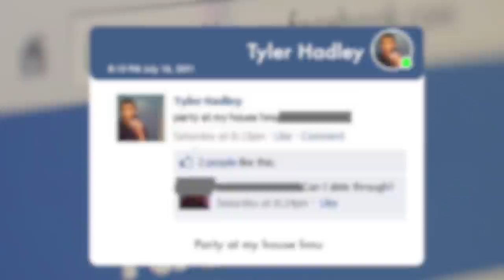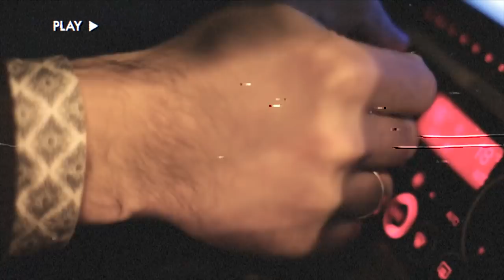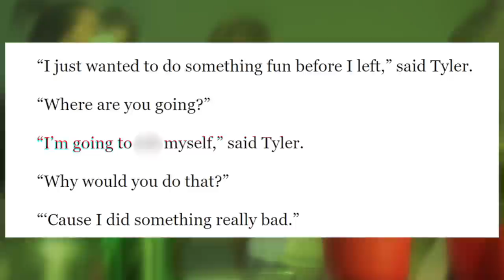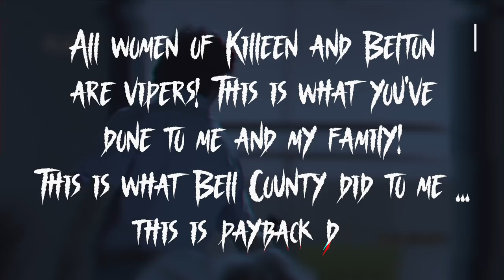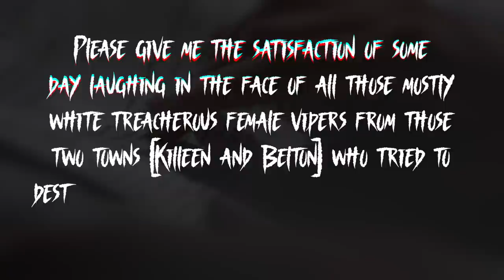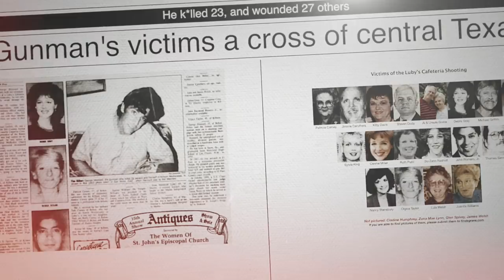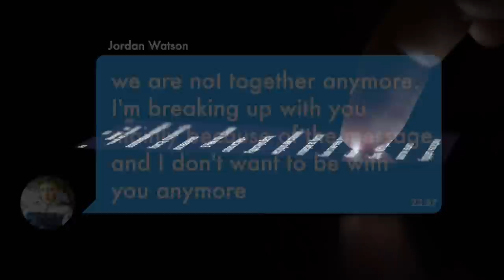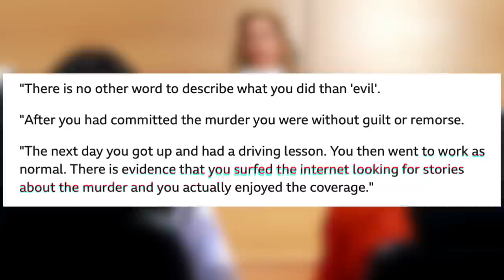3 VILE Crimes That Were Concealed Behind Eerie Photos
3 VILE Crimes That Were Concealed Behind Eerie Photos